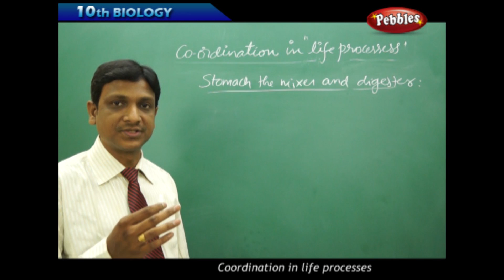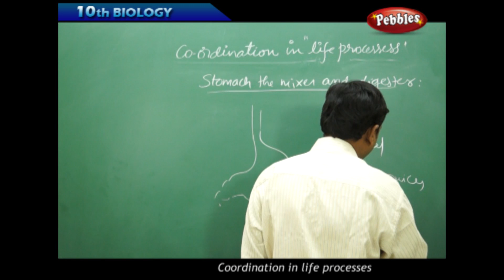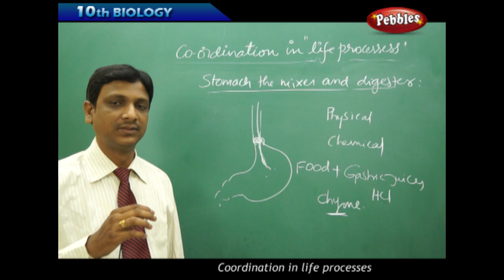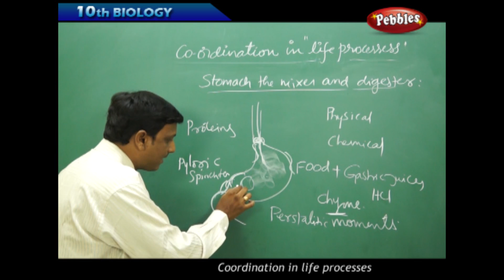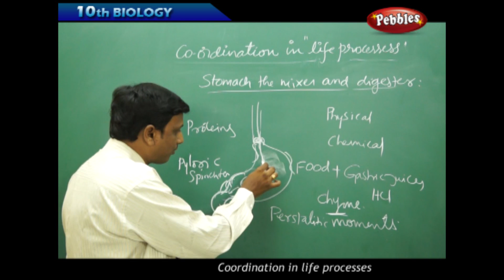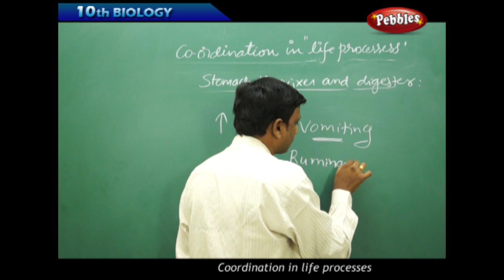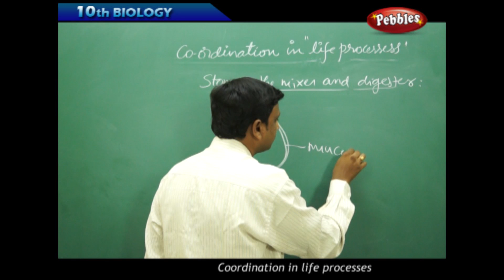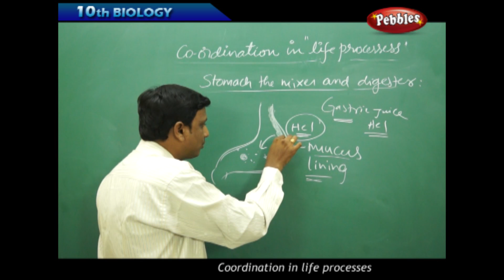Stomach the Mixer and Digester : Coordination in Life Processes | Biology | Science | Class 10